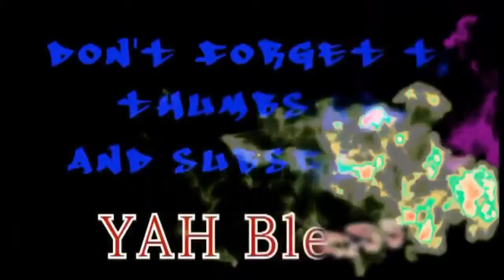Best Car Crash Compilations #49 mp4 youtube original